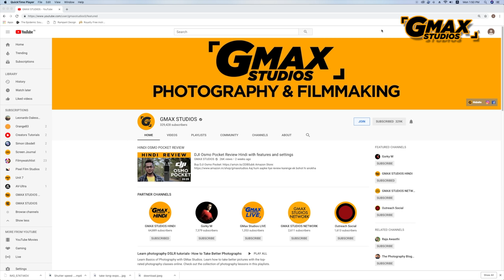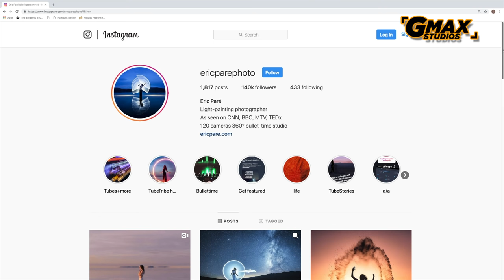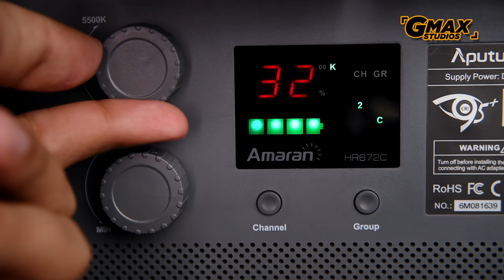Light Painting - How To | Long Exposure Photography | Hindi Photography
Join GSA (GMax Studios Academy)
Light painting and light painting photography have often been a subject of mystery. This photography video is an effort to decipher this type of photography and show you that it’s not all that difficult. It is a kind of long exposure photography with a touch of creativity. Here we break down all the necessary elements and give you step by step instructions on how to create a light painting.
Yongnou Light

Quick shout out to the talents featured in the video, you can follow them on Instagram:
Saisha: @saisha09
Reejal Sunke: @reejalsunke
Miheeka: @miheex
Siddhesh Acharekar: @siddheshacharekar07

But the first step to nailing a light painting by yourself is learning long exposure photography, which is why we would like for you to watch this tutorial on long exposure photography first.

Lighting painting is a fun genre, that encompasses portrait photography, landscape photography and sometimes, wide angle photography as well. Once you get the hang of it, you can attempt creative photography genres like astrophotography, milky way photography (we all love to see photographs of the northern lights don’t we?) and star trail photography.

Follow GMax Studios for much amazing photography tutorials like this. GMax Studios is Asia’s biggest photography and filmmaking channel. We have an exclusive Hindi photography channel, where our Hindi speaking subscribers can learn photography in Hindi.

This video wouldn’t be possible without the help of Lotus Beam Studios founder, and our dear friend, Ashish Kamble. Ashish Kamble is a fine art photographer and accomplished photography teacher, we request you to head to his instagram account to see some amazing works of art that feature light paintings, astrophotography and milky way photography: @lotusbeam_studio

If you would like to be mentored by Ashish, you can register at his

We did an exclusive astrophotography tutorial in our live sessions some time ago featuring Ashish, and since we are on the subject of painting with light, it will be helpful if you watch that video too